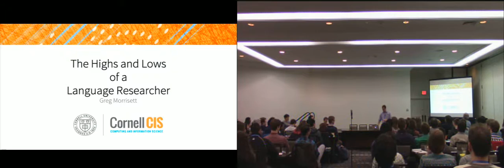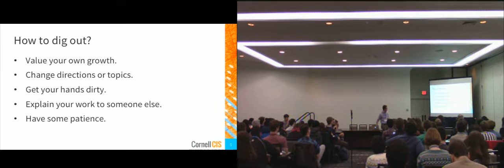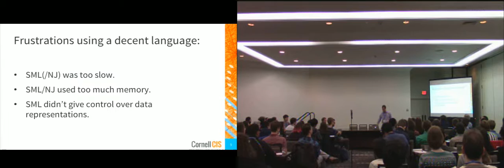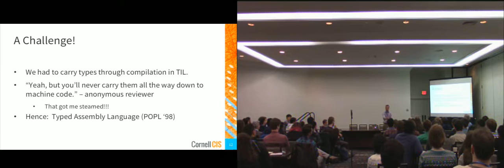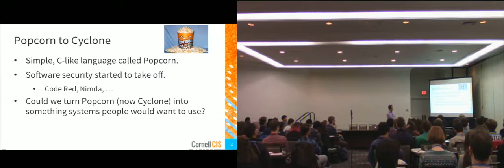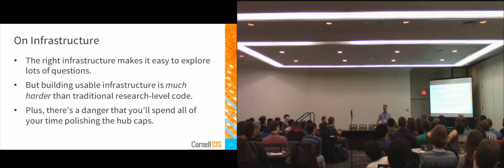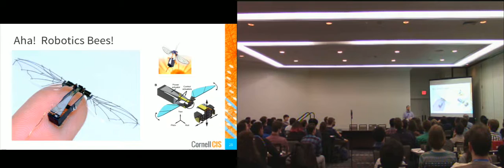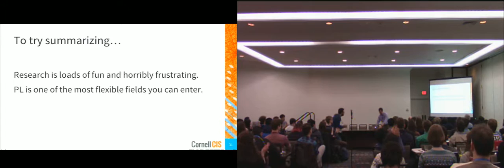Highs and Lows of a Language Researcher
Greg Morrisett